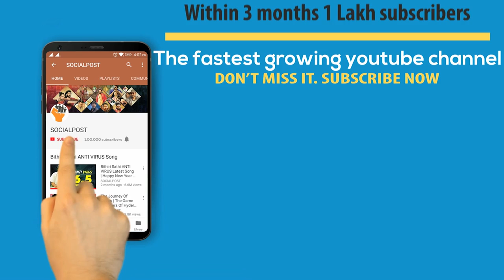Producer sivaprasad reddy no more | Nagarjuna Best Friend Producer Siva Prasad Reddy Is No More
Producer Siva Prasad Reddy no more  Nagarjuna Best Friend Producer Siva Prasad Reddy Is No More | Social Post